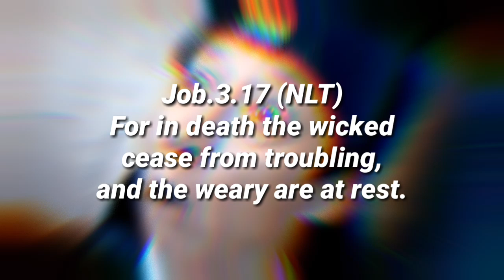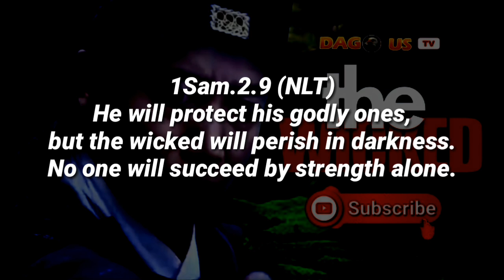THE WICKED CHINESE MAN'S END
The end of the wicked is always disastrous.

1Sam.2.9 - He will protect his godly ones, but the wicked will perish in darkness. No one will succeed by strength alone

This short video will enlighten you about the end of the wicked as extracted from a Chinese movie.

Job.3.17 - For in death the wicked cease from troubling, and the weary are at rest.

Thanks!